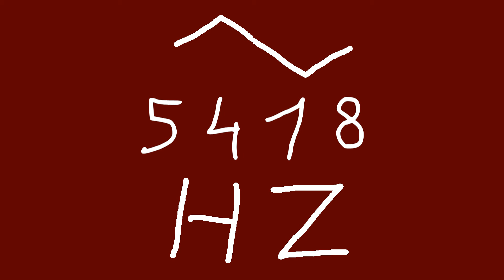5418 hz triangle